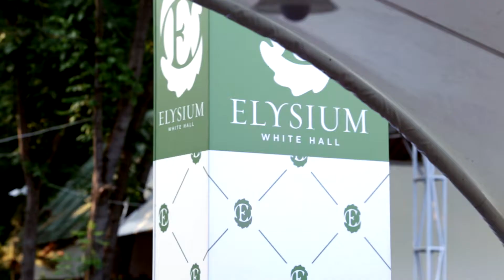Music With Friends 11. 06.2019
O serie de poze si filmulete cu ce am realizat impreuna cu elevii scolii Music Workshop With Ira Sacenco in recitalul de vara intitulat @Music With Friends. O colaborare minunata alaturi de prietenii nostri de la Atelierul de muzica Anca Serban ! Multumim tuturor pentru implicarea in acest eveniment ! Parintilor , elevilor, Cortul Elisyum, Soundcheck Band Iasi, Robert Popescu.